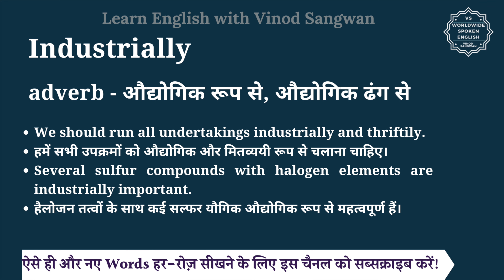Industrially meaning in Hindi | Industrially ka matlab kya hota hai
इस वीडियो में आप Industrially का हिंदी में मतलब समझेंगे और साथ में Industrially का pronunciation भी सीखेंगें यानि की आप Industrially के अर्थ के साथ साथ ये भी सीखेंगें की Industrially को कैसे बोले या Industrially को बोलने का सही तरीका क्या है |

तो बस एक मिनट में सीखिए Industrially को|
Let’s learn Hindi Meaning of Industrially in detail.

Industrially का हिंदी में अर्थ होता है
adverb - औद्योगिक रूप से, औद्योगिक ढंग से

Industrially को इन उदाहरणों से और अच्छे से समझ सकते हैं
We should run all undertakings industrially and thriftily.
हमें सभी उपक्रमों को औद्योगिक और मितव्ययी रूप से चलाना चाहिए।
Several sulfur compounds with halogen elements are industrially important.
हैलोजन तत्वों के साथ कई सल्फर यौगिक औद्योगिक रूप से महत्वपूर्ण हैं।